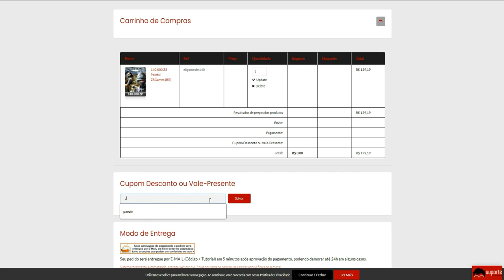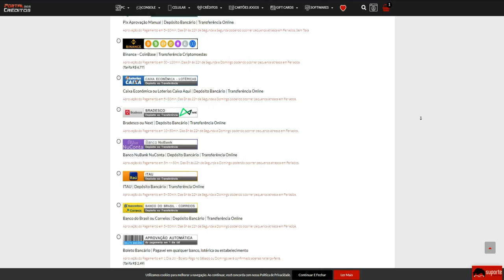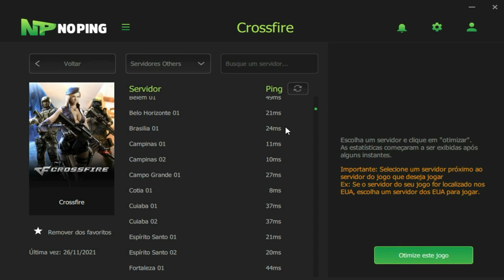Até que a FAMAS não é ruim🙂